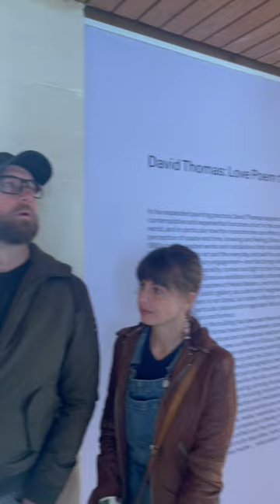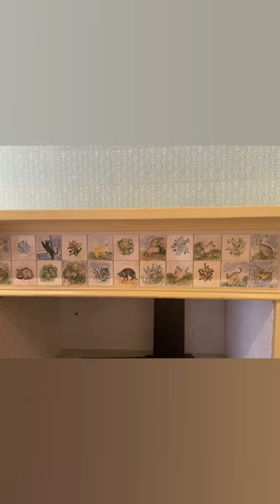9 Oct 2022 Heide Museum of Modern Artc Melbourne Day 2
The Museum is comprised of three core buildings – Heide I, II and III – as well as extensive gardens and a sculpture park.

Heide Museum of Modern Art is a torch bearer for Australian modernism but also champions contemporary Australian art – in the spirit of its founders John and Sunday Reed, patrons and collectors who fostered the local modernist movement in the 1930s and 1940s. While the focus is on Australians, international contemporary art is also exhibited.

In 1934, the Reeds bought and settled on the site, calling it Heide after the town of Heidelberg just across the river. Over the next decade, they turned Heide into a hub for artists, writers and thinkers who shared their progressive social and cultural ideals.

The Angry Penguins (including painters Sidney Nolan, Albert Tucker, Joy Hester, Arthur Boyd and John Perceval) alternately lived, worked and played here in the 1940s.

Heide I is the Reeds' original farmstead, while Heide II is a slice of modernist architecture designed by David McGlashan in 1964 when the family outgrew their original digs.

After the Reeds passed away in 1981, the public art museum and sculpture park were established, and a larger building was built, with its zinc facade now the distinctive, recognisable face of Heide MOMA.

Exhibitions including:

BRUCE MUNRO: FROM SUNRISE ROAD
JAEDON SHIN DOUBLE MOON
ALBERT TUCKER --THE MODERN METAPHYSICAL
Things That Will Not Sit Still
The exhibition addresses how the selected artworks attend to, or, suggest movement—forward and back across time—shifts in focus, perceptual dissolution, forms of disruption and agitation.